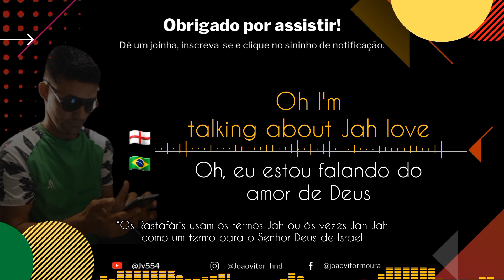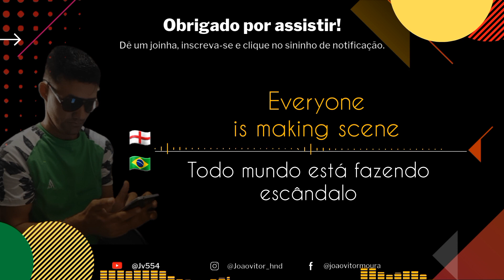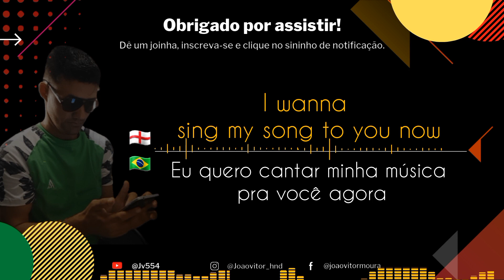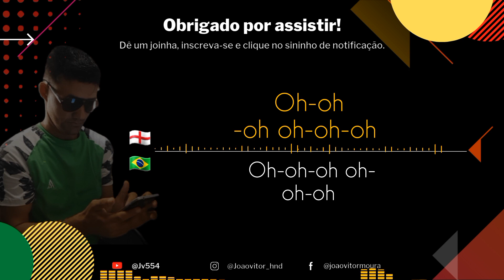Jah Malla - Jah love ( legendado e traduzido)